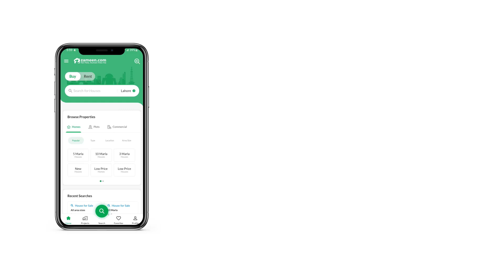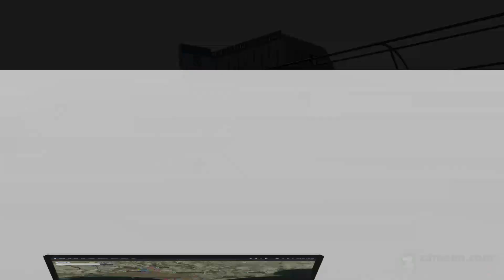1 KANAL RESIDENTIAL PLOT FOR SALE IN DAISY GREEN FARMHOUSES LAHORE